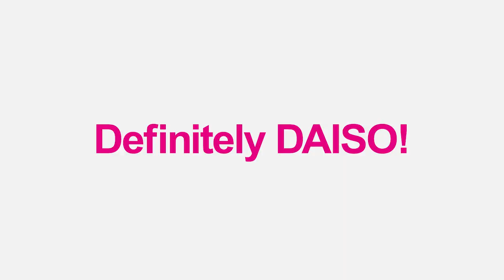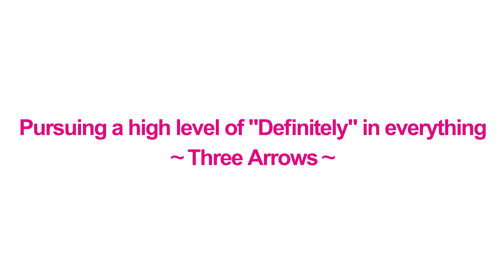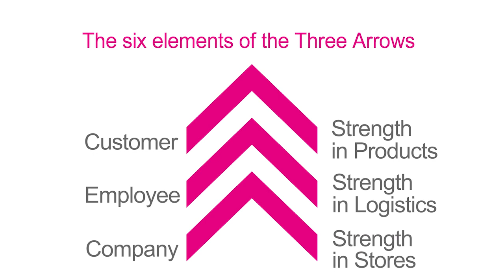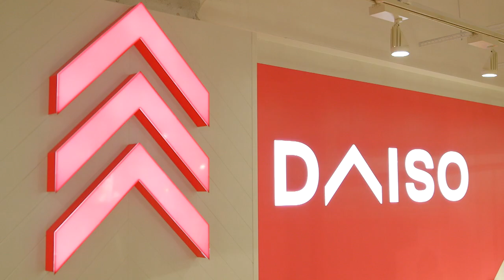Company Guide DAISO 2022(English ver.)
This is the company guide for Daiso Industries Company Limited